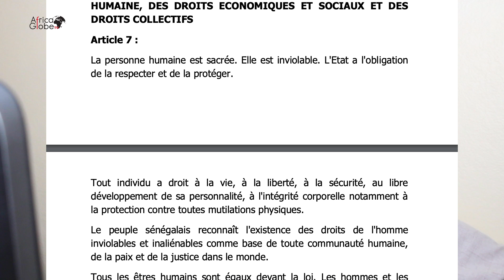HYPER PRÉSIDENTIALISME, LE PÉCHÉ CAPITAL DE NOTRE DÉMOCRATIE - PR. BEYE - P2-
La démocratie sénégalaise comme toutes les démocraties du monde est perfectible. De tous les maux dont souffre l’expérience démocratique du Sénégal, l’hyper présidentialisme, qui octroie des pouvoirs illimités au président de la République, figure en bonne place.

D’ailleurs, la prégnance de la question de la reddition des comptes est à mettre sur le compte de ces pouvoirs sans limite accordés au chef de l’exécutif et qui paradoxalement ne répond de rien si ce n’est en cas  d’une soit disant  haute trahison dont personne ne maitrise les contours.

La solution est à portée de mains avec l’outil de gouvernance qu’est le pacte national de bonne gouvernance démocratique. Une autre faiblesse de la démocratie au Sénégal, c’est la non application récurrente des textes qui en général sont de qualité. C’est le cas de textes afférents à la décentralisation